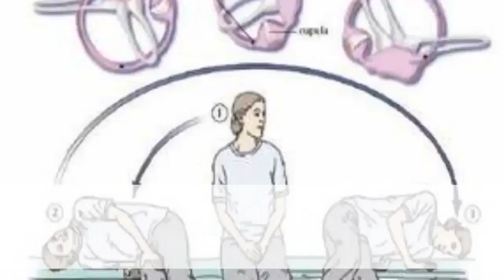Vertigo Exercises How To Get Rid Of The Dizzy and Spinning Sensation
✥ Vertigo Treatment  -   How To Get Rid Of The Dizzy and Spinning Sensation

✔ . The dizzy and spinning sensation are the common symptoms of vertigo and dizzinesss. Numerous treatments are available to help people gain perfect balance. There are Physical therapy, Epley maneuver, Medication, Surgery, Psychotherapy,…

• Physical therapy  are manuvers that can benefit people with inner ear or balance problems

• Epley maneuver - is a technique that involves a series of special head and body movements.

• Medication that are used to help improve symptoms of vertigo

• Surgery—an uncommon treatment for special cases

• Psychotherapy, also known as “talk therapy,” can help alleviate the stress of symptoms
Sometimes vertigo goes away without any treatment